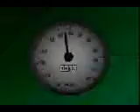Pigs from Hell (1996) (Trailer)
This trailer came with ComputerLife Magazine #17 in September 1996 as a QuickTime file, though I can find no mention of the full thing on IMDb or wikipedia. Another bit from my pile of ancient CD-ROMs. I do not own or profit off of any of this.